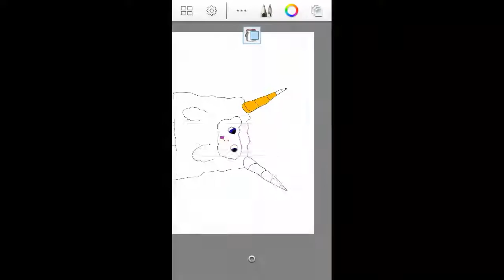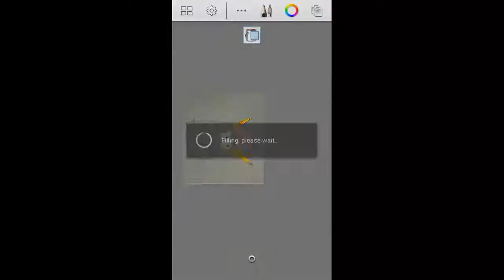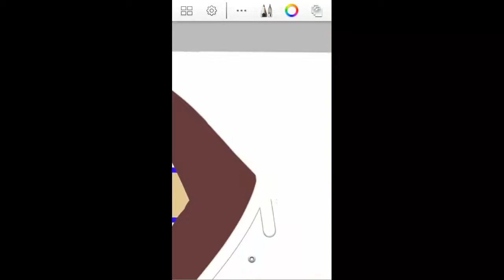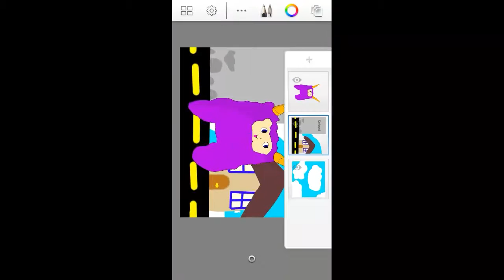Making A Cute Monster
Hey guys, today I'm drawing a cute little monster. If you wanna know how I drew it, we'll here's a story. So in school groups of two had to make a story that's math related. So me and my friend went over board writing 3 pages and fighting over what the main character should be. And well this was my first sketch that I liked SO much that I decided to redraw it then color it with shading! So enjoy and I hope you enjoyed that story and my monster, byes!

Programs:
Recording App: AZ Screen Recorder (Only Available For Samsung)
Drawing App: Sketchbook Express
Editing App: VivaVideoPro

Bio: Hi, my name is Samantha but people call me Sammy. I'm a kid with a dream to become famous one day. I might have problems in real life like bullying or after school activities that'll make most YouTubers make less quality videos but that's not me. I'm the person who can cry right before recording a video with a cheerful voice. I just like to play with my friends, play Minecraft, and draw. And I'm also obsessed with unicorns!!!

My Server:

Name: Joy Craft
IP/Adress: c16682.leet.cc
Port: 16682